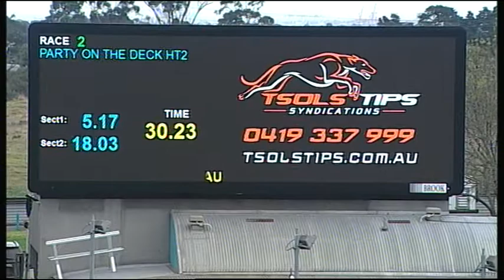MEP WED 23 MAY 18 R2